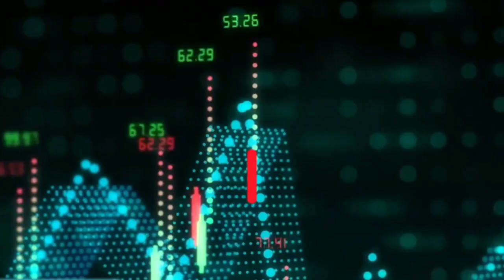FOREX MILLIONAIRE TRADER, DR MARTIN LIVE.